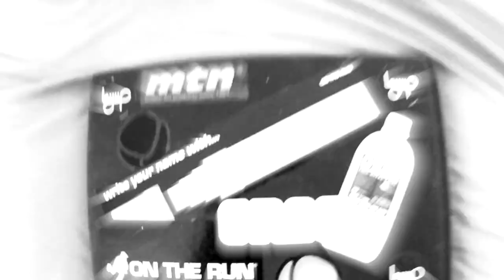Daycolors | SWON & RUES | Graffiti | Blackbookology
Daycolors wall by Swon and Rues!

billy early - cool kids